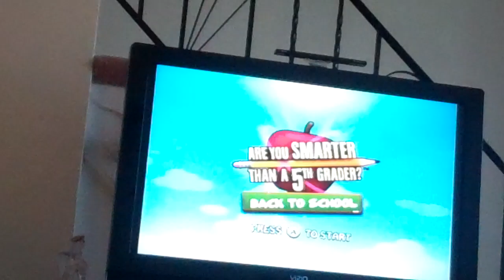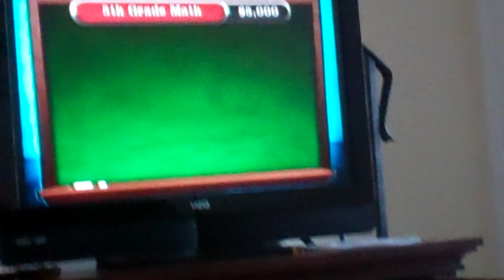Are You Smarter Than A Fifth Grader Back To School (Game 2)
Game 3 Comes June 18th 2011 As A Part Of My Summer Extravaganza